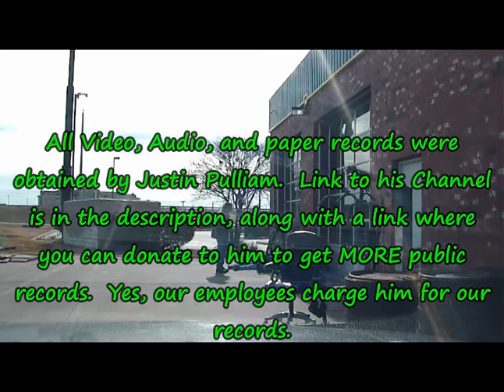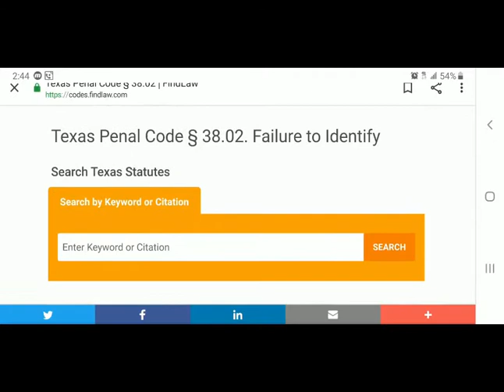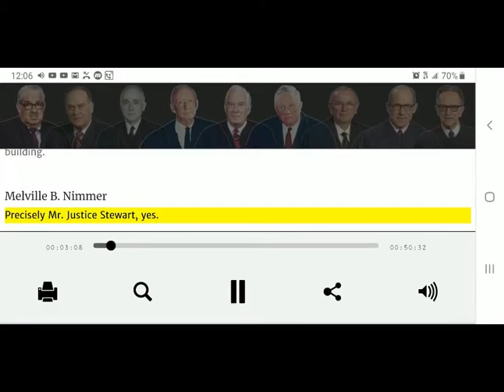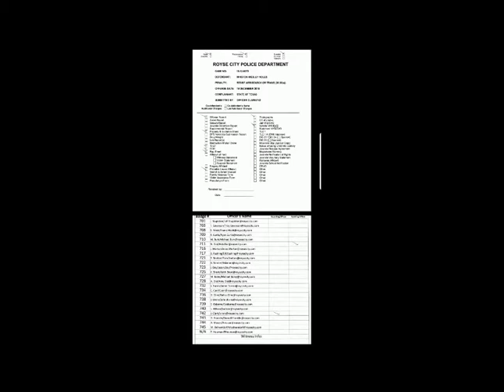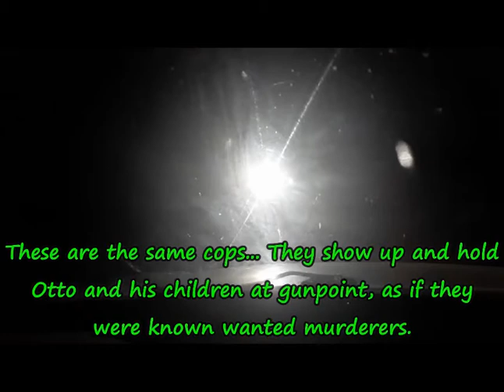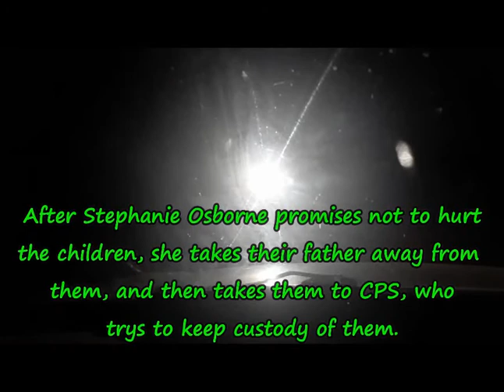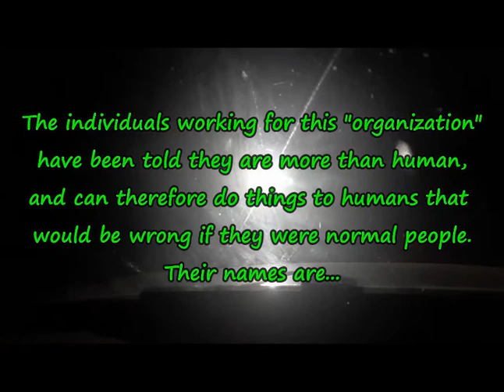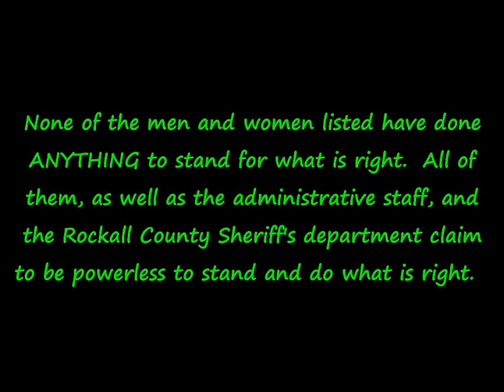Otto The Watchdog Vs Royce City Texas